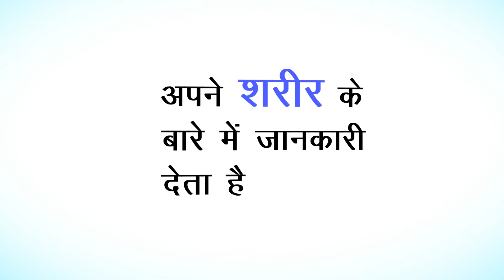Proyoung International | Initiative Towards Better Life (Hindi ) - Stay Young with ProYoung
proyoung login
proyoung india
proyoung international
proyoung international login
proyoung international malaysia
proyoung international pvt ltd
proyoung biz
proyoung research
proyoung gano coffee benefits
proyoung ginseng
proyoung gano coffee
proyoung products price list 2018